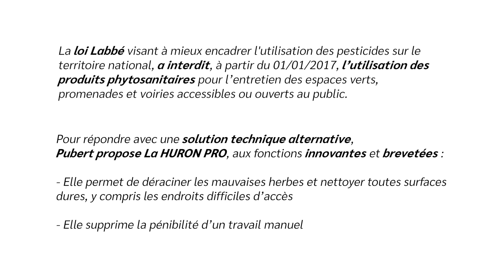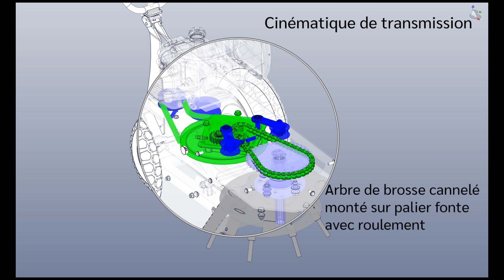La Huron Pro, une Désherbeuse Mécanique nouvelle génération ! (By Pubert, Acteur Naturel)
La brosse de désherbage Huron permet le désherbage des surfaces dures envahies de mousses et autres adventices.